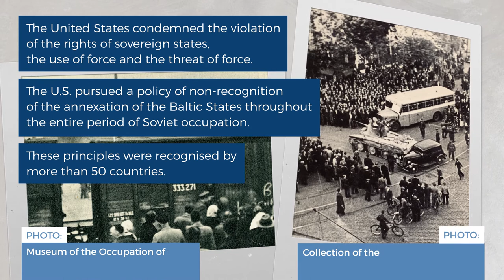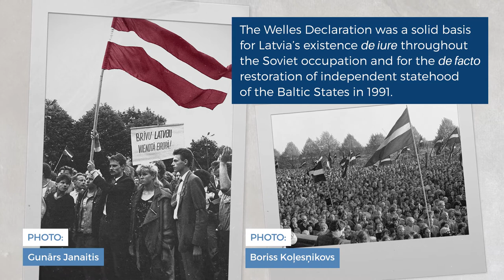Sumner Welles Declaration - 80